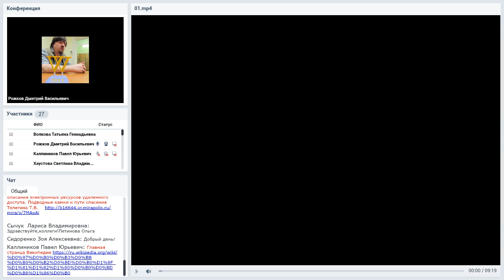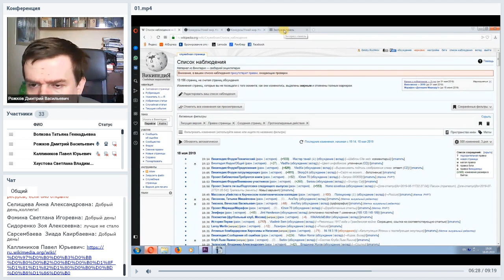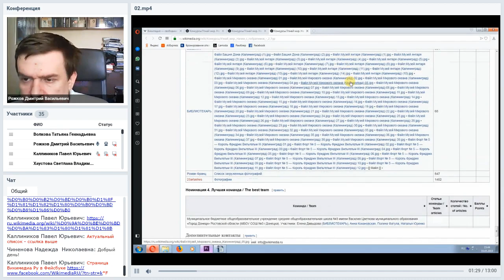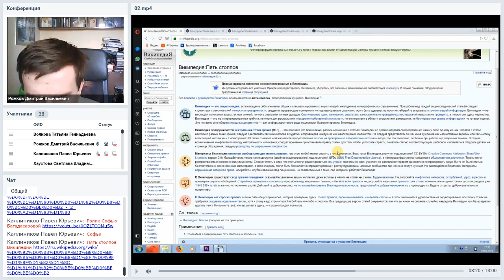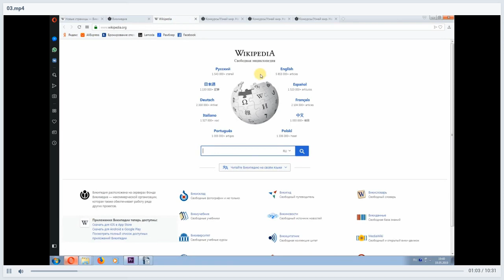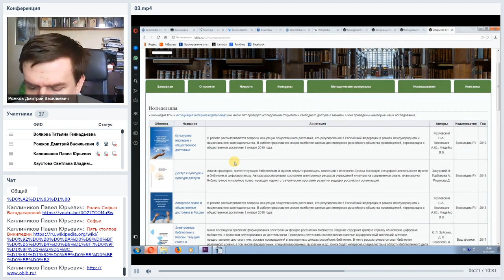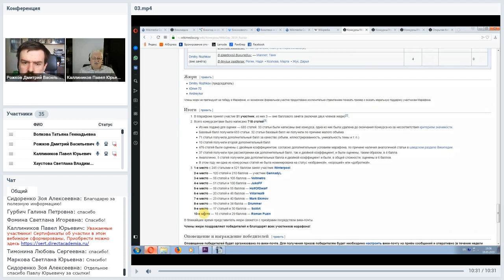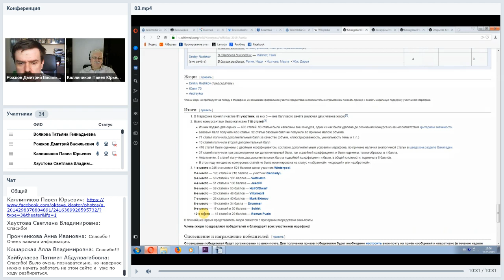Секреты конкурсов Википедии: как участвовать и выигрывать призы. Рекомендации для библиотек и вузов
Вебинар
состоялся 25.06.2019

Ведущий вебинара:
Дмитрий Рожков, активист движения Викимедиа, публицист, фотограф